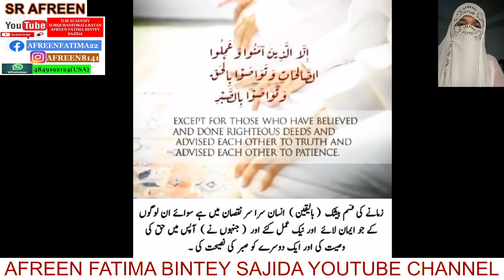INSAN KHASAREY MAY HAI,BY SR AFREEN,58SEC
ILM ACADEMY
 AFREEN FATIMA BINTEY SAJIDA
ILMQURANFORALLBAYAN